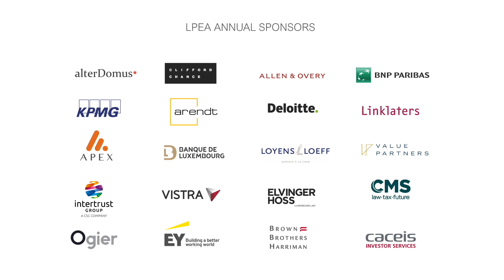The Luxembourg PE&VC Stories - IR Special - with Martine Kerschenmeyer (Advent International)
In this special episode Martine Kerschenmeyer, Director, LP Services shares insights on Advent’s Investor Relations activities, set-up and the Luxembourg platform.